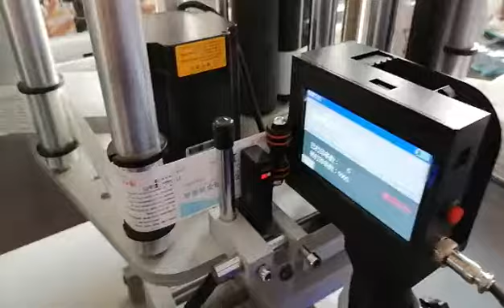handheld inkjet printer use for label printing automatically (date printer )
1.handheld inkjet printer printing height 1.2mm-25.4mm
2.it also can print date ,picture，text，barcode，QRcode， serial number

we are Chengdu Kelier, we are leading  manufacturer of laser marking machine and TIJ handheld inkjet printer in chengdu china. we provide marking and coding solution. if you are intereted in our machine , you can contact us :